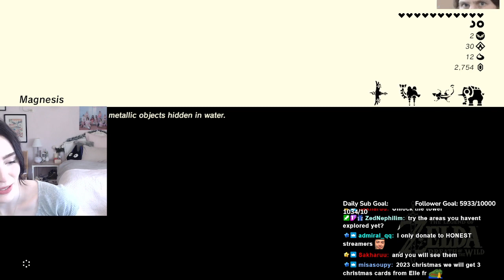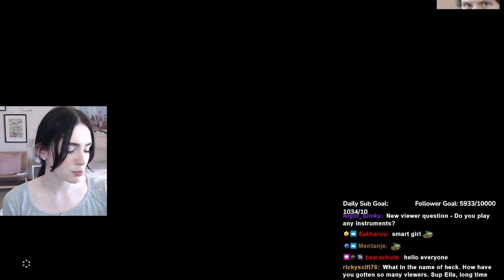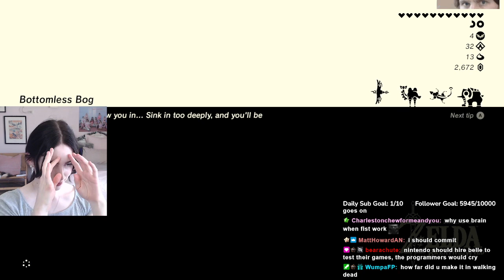consuming spirit orbs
[January, 2023]